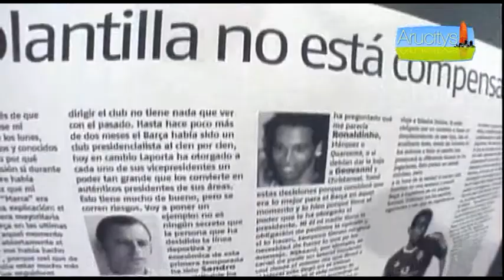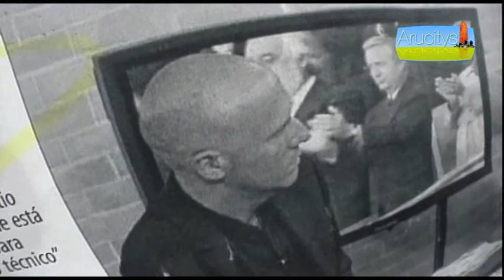Sandro Rosell a l'Arucitys 4/4